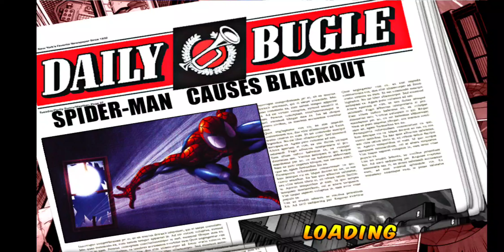Ultimate Spider-Man Total Mayhem - Android Gameplay Walkthrough Part 3 (Android/iOS) Gameloft Games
📱App Description-🔻
Download
Playstore-
Ultimate Spider-Man: Total Mayhem was a 2010 action video game for the iOS and Android systems. It was developed and published by Gameloft. The game takes place in the Ultimate Marvel Universe. It is no longer available for purchase in the App Store for iPhone and Google Play Store for Android.